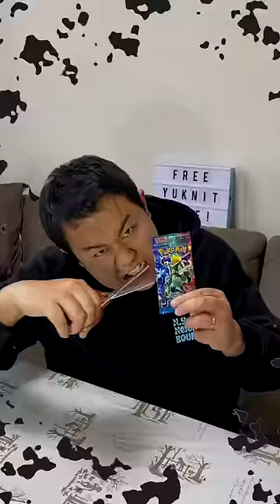Cut the Pokémon cards × Mind control